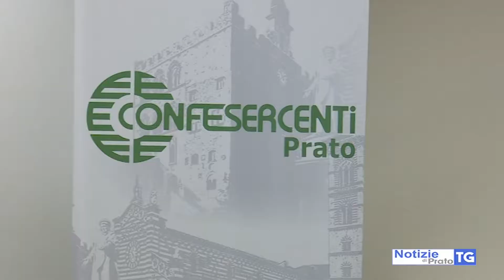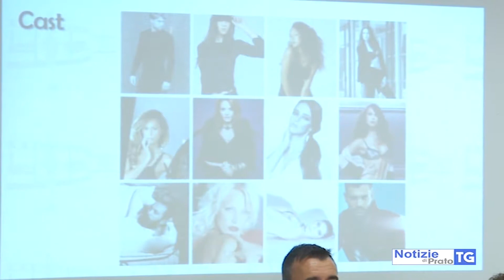2018-07-23 PRATO - MODA IN SCENA , 12 OTTOBRE SFILA ECCELLENZA PRATESE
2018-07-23 PRATO -  MODA IN SCENA , 12 OTTOBRE SFILA ECCELLENZA PRATESE